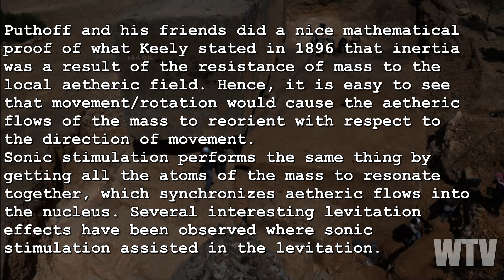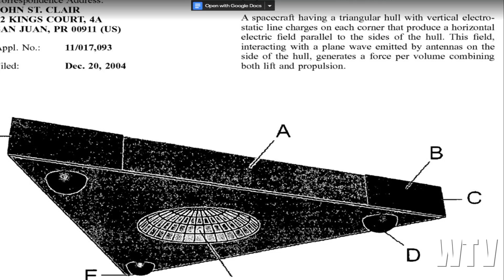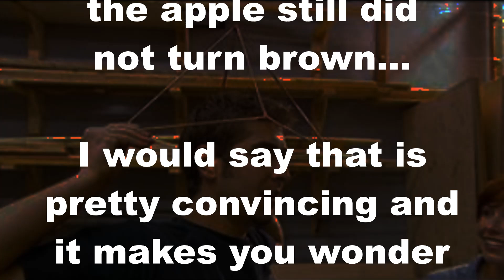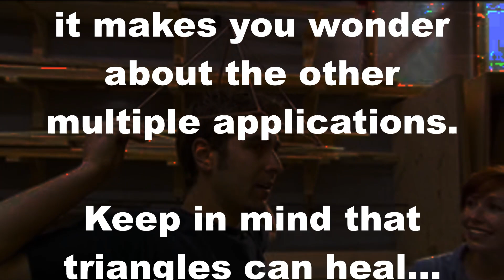What You Need To Know About SHAPE POWER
Today we investigate further into the subject of "Shape Power."  How can we benefit from this type of free energy?